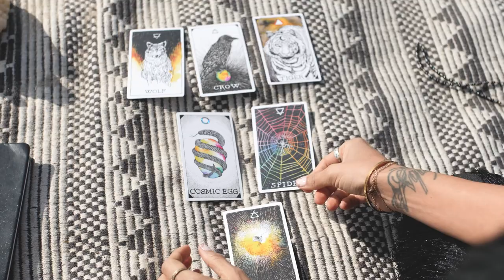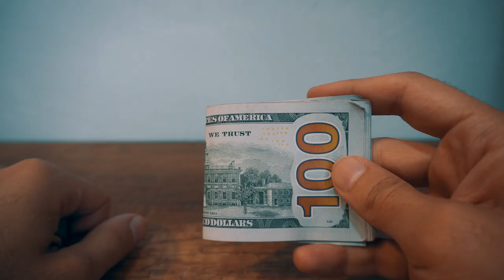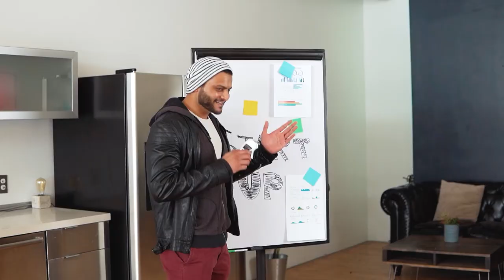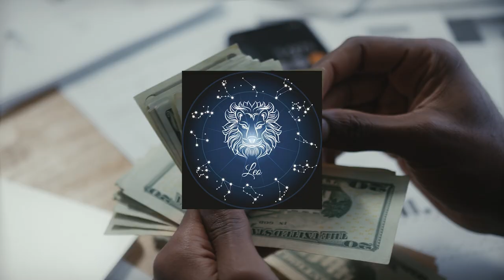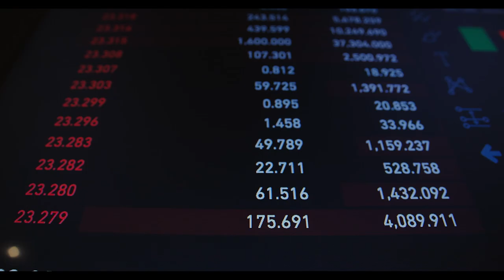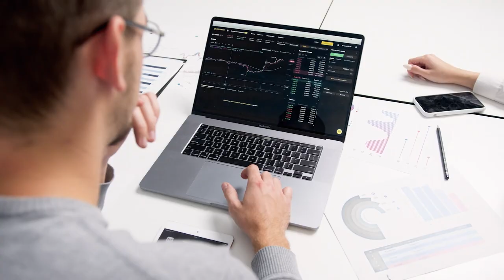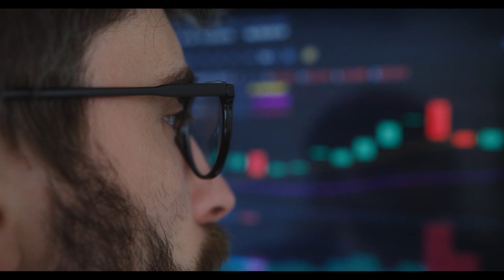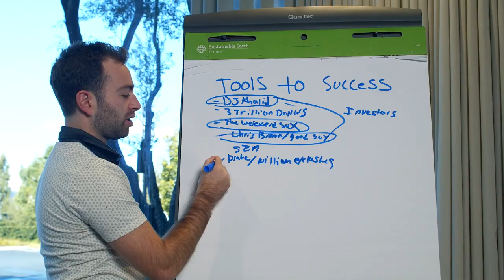Which Zodiac Sign Is The Richest?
In this video, we have listed the richest zodiac signs according to statistics. Enjoy watching...

If it's not too much trouble, make certain to leave your comments in the remarks area and assuming you have a subject you would like us to talk about, leave your idea down underneath as well!

➝How To Earn Money With Cryptocurrency In 2022 | What Is Crypto And ➝How Does It Work?
➝Top 10 Most Beautiful House In The World | Beautiful House In The World
➝Interesting Ways To Live Luxury Life | How To Live Luxury Life